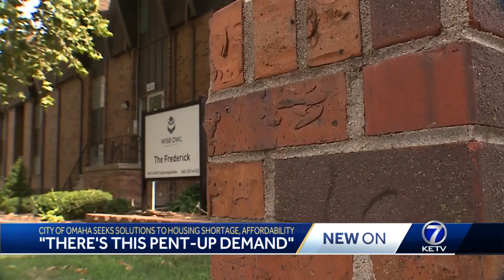City of Omaha seeks solutions to housing shortage, affordability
The Omaha Housing Affordability Action Plan should be complete by the end of the year